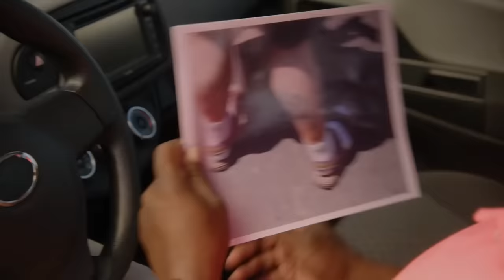b99 without context pt. 2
hiyaaaa here with a second part of this video hope u enjoy!